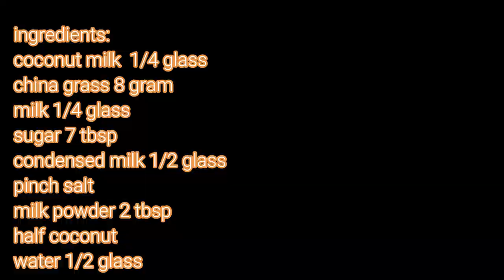how to make coconut pudding | EPISODE 55 | കോക്കനട്ട് പുഡ്ഡിംഗ് ഇത് പോലെ ഒന്ന് ഉണ്ടാക്കി നോകൂ)